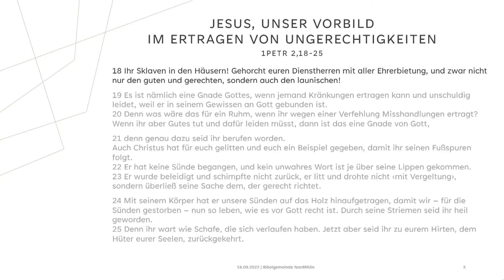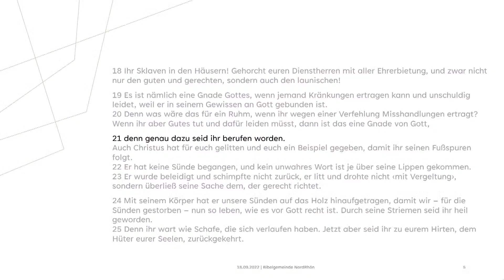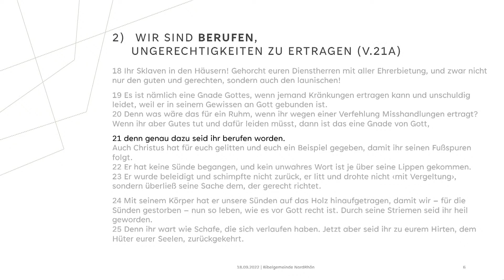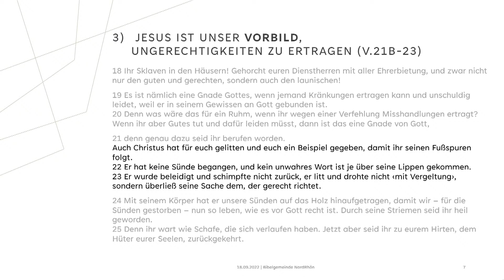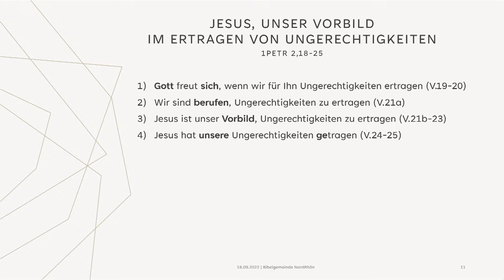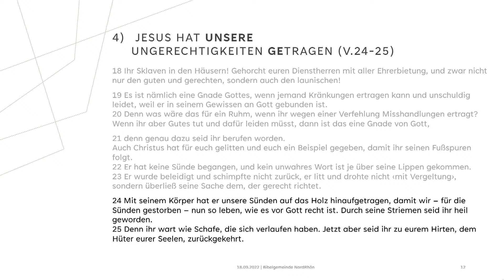Jesus, unser Vorbild im Ertragen von Ungerechtigkeiten | 1.Petrus 2, 18-25 | Clemens Brunner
Petrus zeigt, wie Gläubige in einer christusfeindlichen Welt ein vorbildliches Leben führen können.
Dabei wird er ganz praktisch: Leben in der Gesellschaft, in der Gemeinde, an der Arbeit, in der Familie... In der Versen 18 bis 25 bezieht sich Petrus auf das Verhalten eines Christen am Arbeitsplatz.

// Was ihr auch tut, arbeitet von Herzen als dem Herrn und nicht den Menschen. (Kolosser 3,23) //

⦿ Du möchtest mehr über die Bibelgemeinde NordRhön erfahren?